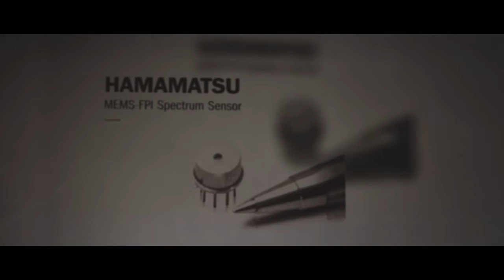2016 Prism Award Winner for Detectors and Sensors - Spectral Engines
In the category of Detectors and Sensors, the 2016 Prism Award goes to Spectral Engines, for their Wireless IR Analyzer.

The Wireless IR Analyzer is a pocket-sized, robust, high-throughput infrared spectroscopic lab.

The Prism Awards for Photonics Innovation is a leading international competition that honors the best new photonic products on the market.

Over the years, the Prism Awards has received applications from more than 35 countries across the globe. Applications are judged by a panel of leading industry experts, venture capitalists, luminaries and visionaries. The finalists and winners that are ultimately chosen (from General Electric, Agilent, Hamamatsu to Swamp Optics, Optotune, WiTec) reflect the diversity of the program.

SPIE has, since 2008, organized the awards ceremony at Photonics West with the sponsorship of Photonics Media. Our goal is to bring attention and give recognition to companies that are creating products that make a difference. As we move forward, the award program continues to grow and bring greater value to all participants, finalists, winners, judges and presenters.

The Prism Awards, named the "Photonics Oscar" by OptecNet Deutschland, is a celebration of the best of our industry. Join this elite group, be part of the Prism Awards.